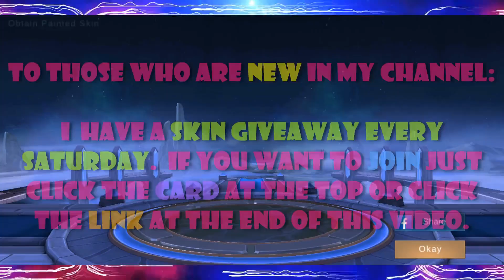LEAGUE OF LEGENDS WILD RIFT VAYNE GAMEPLAY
League of Legends: Wild Rift is a new mobile reimagining of the world’s most popular game, League of Legends. Riot Games has completely rebuilt Summoners Rift (now called Wild Rift) for mobile devices, and redesigned many of the games most popular champions and skins.

Gameplay is still 5v5 MOBA action, but with a unique mobile spin. The map is slightly smaller, abilities are cast with dual stick controls, and match times are reduced to a mobile-friendly 15 minutes.

vayne wild rift
vayne wild rift build
vayne gameplay
vayne gameplay wild rift
vayne build
vayne runes

league of legends wild rift vayne
league of legends wild rift vayne build

NextLvL Gaming: Wild Rift